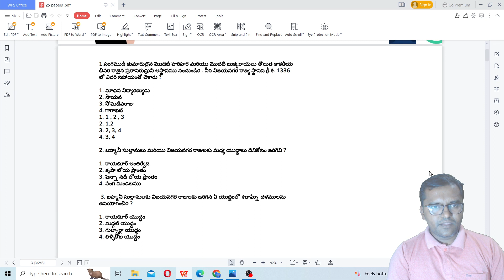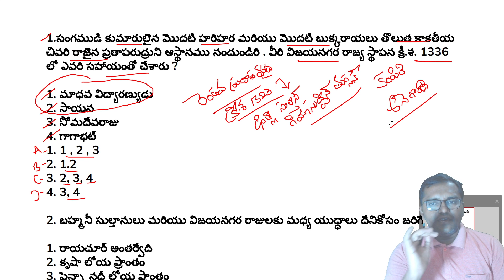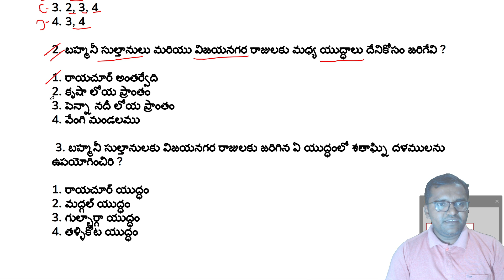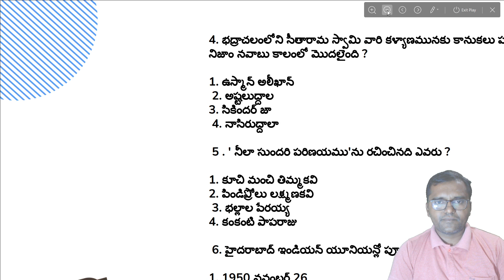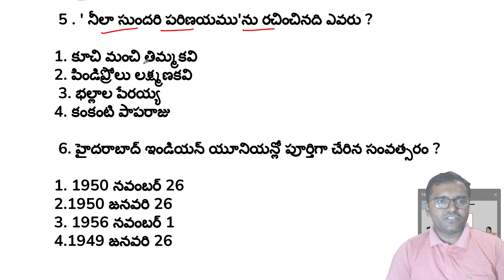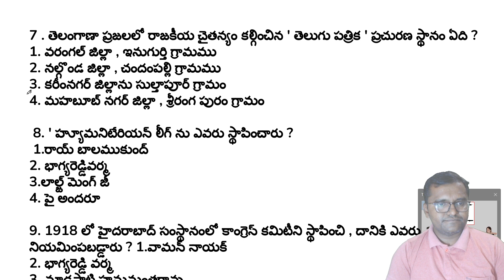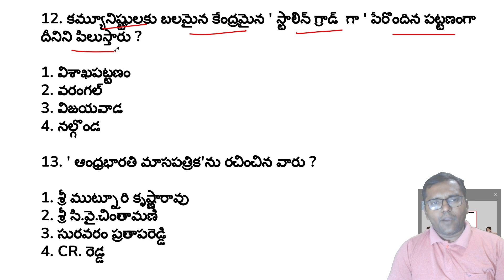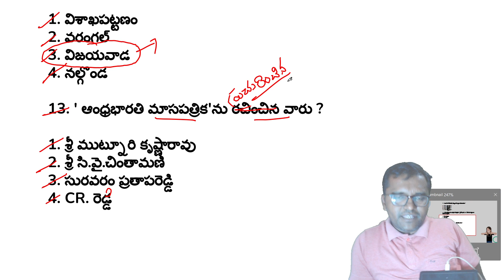ఎపి హిస్టరీ MCQs Part 1 | ఎపిపీఎస్సీ గ్రూప్ 2 తెలుగు మీడియం బ్యాచ్ ప్రారంభం | 7893899553